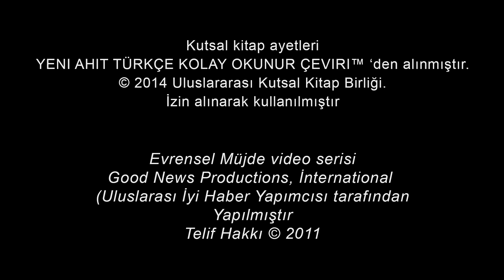047 - Ürün bol, işçi az (Turkish)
Kutsal Kitap Ayet Referansı: Matta 9: 35-38
İsa kent ve köyleri dolaşıyor ve göklerin egemenliği hakkındaki iyi haberi duyurruyor,
ve birçok insanı iyileştiriyordu.

Soru 1: Topluluğunuzda kimler hasadın bir parçası ve kimler işçi?

Soru 2: Nasıl hasattan sorumlu olan işçilerden biri olabilirsiniz?

Soru 3: Kilise hasat işine daha fazla dahil olmak için ne yapmalıdır?